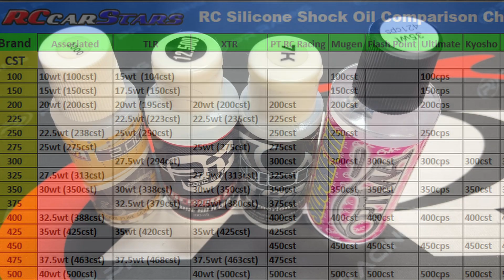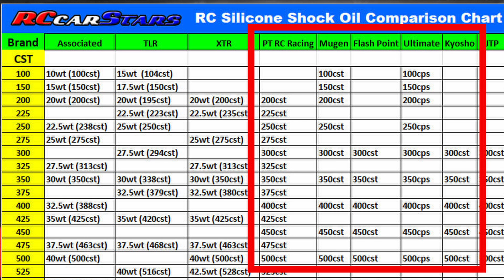Les bases du TT 1/10, la viscosité des huiles silicone CST WT ?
En modélisme automobile, on utilise de l’huile silicone dans les amortisseurs et les différentiels
Il existe 2 unités pour la viscosité
Le CST ou CPS (la nome).
Le WT utilisé principalement par des fabricants américains.
Suivant la viscosité on utilise l'huile dans les amortisseurs ou le différentiel